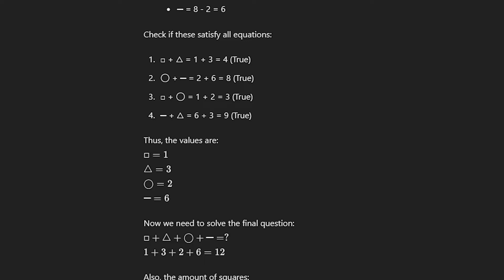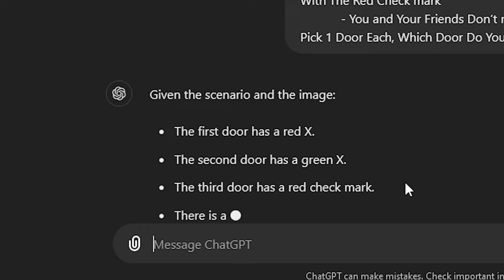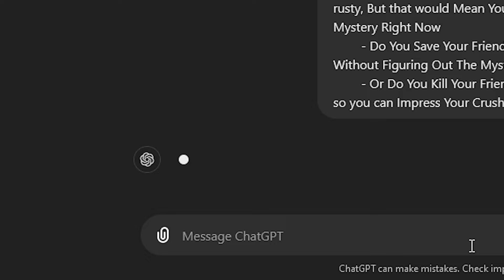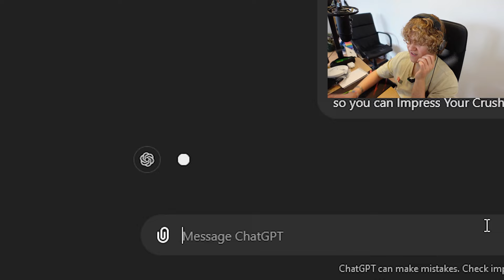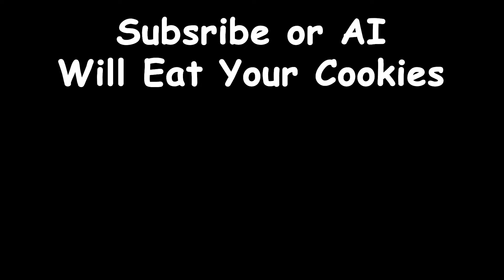Is It Even Possible To Beat AI Anymore?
AI is Terrifying 😭

thumbnail inspired by: @MagicTheNoah